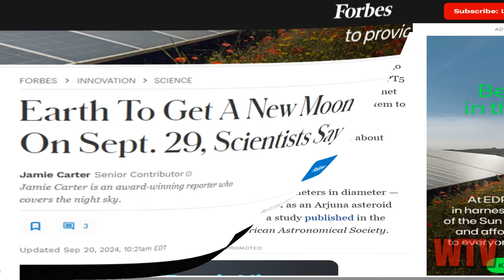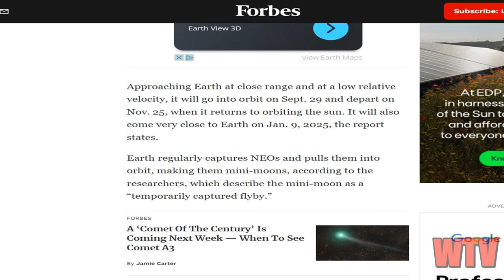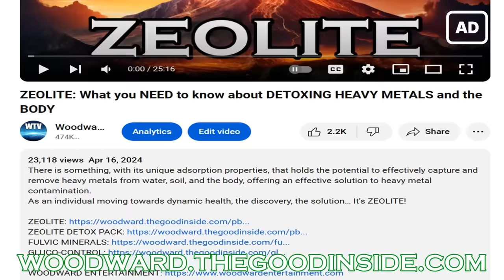The Second Moon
So friends it looks like Earth is going to be getting a second moon added to its skies